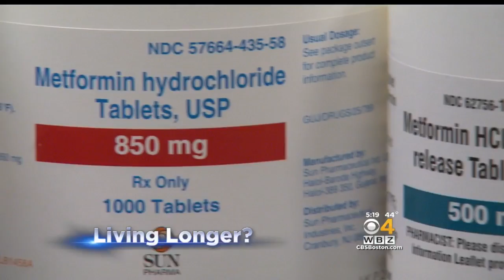Leading Drug For Type 2 Diabetes May Hold Key To Longer Living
Researchers are looking at metformin as a possible anti-aging drug. WBZ-TV's Dr. Mallika Marshall reports.